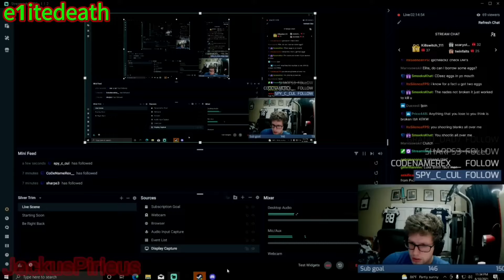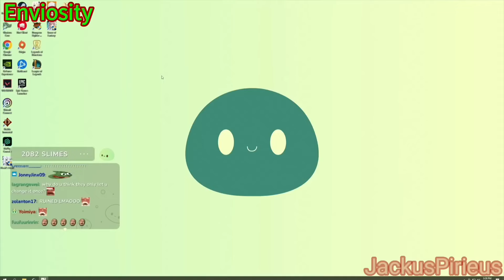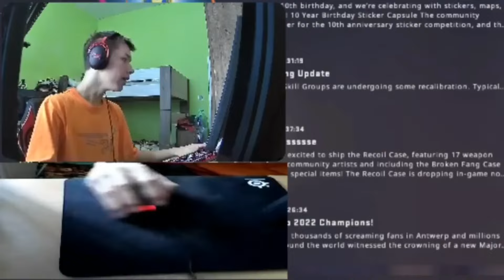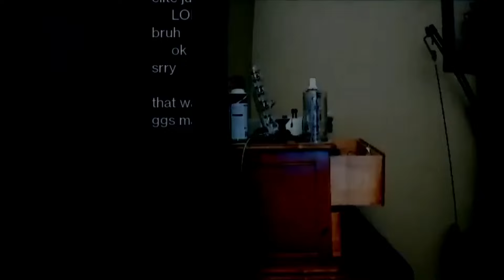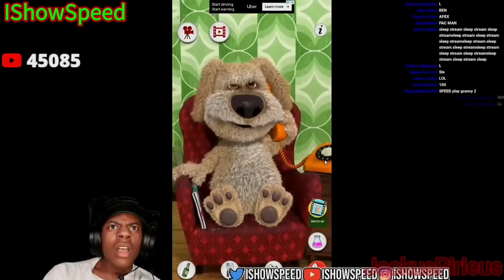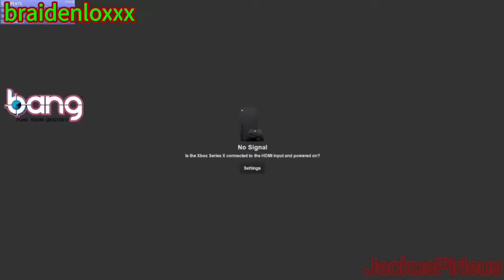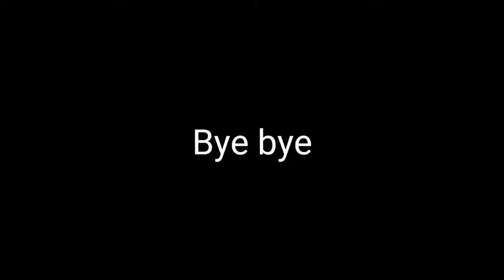Streamers Rage Compilation Part 110 (Reupload)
Streamers:
Paper
Flight23white
AnthonyCaliber
Dowell
Mongraal
aeroeu21
Wizardyensid
xXKristian__55Xx
Ac7ionMan
IShowSpeed
Favorce
dutchbart_
Psychochri
AVERdaGamer
e1itedeath
ozgaming97
Alantair
Bright_tv
jahronfps
bubbamain65
BadGameplayTV
ThankkQ
ItsWolfiii
Enviosity
bmker
Crusader3455
pchooly
The_Happy_Hob
markrei93
superjj102
Chance_805
NoahZett28
Eray
Quitoooo
Jolavanille
AaronCollins
OneGo_uwu
fakesiuol
DrDisRespect
Toby
Lewislefou
luki0093
lukeafkfan
Begi
Cubastico
Loupiote3
LyndonFPS
LimiiTV
LooKeazY_
Konvy
Qucee
Anaee
storechampen
PainLivestream
ImBa__TV
Chillout_mit_Oli
Ghostik
ayked
TheAg5
Jessie
rewinside
MITROXFEARx
omedsuelo
Orchlon
yungllama
YaKu_25
TwoAngryGamersTV
TheSteveStream
twardybolo
RyyGaming
Kilnier
koby
Elimin8te
xnanatyx
Dasgasdom3
EmilShe1n
TchubiRS
Weinreichh
OnderBoy
OnurG52TV
Zy0xxx
Heavenzz_
inetkoxTV
focns
kuzzuk_sel0
MrSlayta
TiltedDias
REAACTISKING
AuT_Cryptus
IceManLucky
Jaxstyle
PacherPacher
Witley
Chxrles
TheFatalAspect
ROSEMONDY
Brizz94
Tuna_B
Kyynaar
TheBaldBosnian
ItsFuzzionFIFA
w1ndh_
Zombyra_
Ayhan
xlyven_
Bucklington
SloGro
AstralSpiff
agustin51
THump
TeosGame
Yassuo
TURI
TaralliPiccanti
Killianeuh__
Harmskii
madcatprimus
AlcinaTTV
IzakOOO
celmaare
Dingo_GG
buckinator3
AntGoated24
uzumakikhan786
Pwn1
Peereira7
dBanGb
dellor
D3peZGaming
fermostro
SonOfZeusLIVE
Falken
SondergaardLol
Skean
Castro_1021
CralleTV1
CarailTV
koenisch_01
xRohat
GappyV
Get_This_Bag
GastiiMR
saraguzo
satansrider
monyfn
MOONMOON
MrDzinold
MrKubixonYT
MrCoffeeTV
Edenite
macinvetvemboxu
MauriiPastore
noshirtlaw
MnXTTV
BanduraCartel
bassj_
VincentSMG
BTCJacob
Calebhart42
boostbend
Bigpuffer
MontanaBlack88
MarkiLokurasY
MIRWANA
angryginge13
veggas9
Nachalnique
swaagerzz
masonmanshark4
JuZo11
odog_fn
braidenloxxx
Aziaaaat
fejny158
coolnales
ahrensboy
DrFaiTz
nekorageT
imbaldingg
Sackzi
Aggouns
DieFirstDylan
Idater
DukeOfArabia
Recklezz_Vapez
Chree
bledartv
ilMasseo
erobb221
taxi2g
tense198_v2
Milan926_
Redshell
RduLIVE
Quin69
ELoTRiX
Advyth
PAGO3
OfficialAndyPyro
Papaplatte
Yoshi93
unsympathisch_tv
forsen
m0E_tv
Daeftp
Freneh
sontitantw
daltoosh
Snacksypoo
shanks_ttv
laggiin
Astatoro
Loru77
LetsHugoTV
Kamyk
KaiCenat
Jynxzi
kaes
GamesCage
KeshaEuw
BTMC
Gorgc
micael__almeida_
v1NCHENSO7
shugucchi
carrri93
HandsomeDias
FKMazii
Rickslov
27impulse
whostreamline
llama_oltsu
nils_mils
Swaggerboii_13
Xposed
CrAzyFaZe_
xFibii
xQc
Jalen
sacredkai

If you don't want to see your clip in my video, please let me know by private message and I'll cut it out.